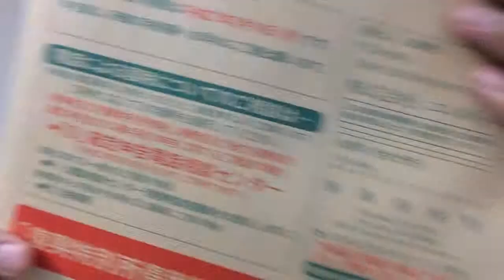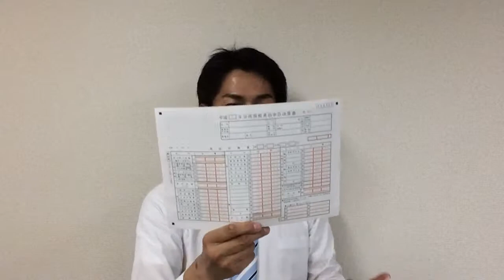申告書 所得税 確定申告 電子申告 税務署 茶封筒 静岡市 税理士 駿河区 相談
税金の申告書には専用の申告書がありまして、その申告書を用いて申告を行います。独自の書式はありません。

その書式について、所得税の申告書を基に説明しています。

公認会計士・税理士、会計・税金、経営、節税、営業・マーケティング支援、資金繰り、年末調整、マイナンバー、イベント・交流会・婚活などについてのお問い合わせ、ご相談は随時受付中です。

営業時間　平日　9:00～17:00。土日祝休。

住所 静岡市駿河区池田616-2 パレス葵102

‹オフィス場所›
東静岡駅徒歩15分。
東静岡駅東側にある陸橋 長沼大橋を南に下り、マクドナルド・ドコモショップのある交差点も南下、2つ目の交差点角にあるドラックストア・ウエルシアの北側にある茶色のマンション。

白岩会計事務所が選ばれる５つの理由

(作成中　2015/10/4時点)

雑誌で紹介されました

作成途中。

白岩会計事務所　代表　白岩俊正
公認会計士・税理士、
売上アップコンサルタント、人脈コネクター
海外ロングステイアドバイザー

★公認会計士・税理士を目指したきっかけは？
以下、動画作成中

★公認会計士・税理士としてうれしかったこと、仕事のやりがい

★経営理念

★独立開業のきっかけは？？

★どんな方がお客様ですか？

★どんな思いで仕事に取り組んでいますか？？

★白岩会計事務所にお仕事をお願いしたい、また相談に乗ってもらいたいと思われる方へ

理念　 “みらいをつくる。みらいのために“

経歴　 1974/2/18生まれ、みずがめ座、O型、
178センチ74キロ(2014年以降太りました。運動不足)
沼津市出身、日本大学三島高校卒
日本大学卒　(国際関係学部。三島市)
既婚、娘1名

趣味 フルマラソン(ベスト5時間)
…といいつつ、3年ほどレース参加なし。ジョギングもできていません。

経歴 2002/10公認会計士試験合格、監査法人トーマツ入社
 2012/10監査法人トーマツ退社。10年在籍
  開業準備、1ヶ月の海外バックパック旅行
 2013/1　独立開業

主催 交流会・イベント多数
 交流会「静岡をアツくする会」
 「静岡 士業の会」
 世界の料理パーティー
 婚活・恋活パーティー
 少人数セミナーほか多数

参加 BNIインフィニティチャプター(ビジネス朝活。毎週火曜日朝、静岡駅北口)

強み 写真映りのよいこと
 人脈が広いこと

目標 2020/7葵タワー19階入居(静岡市の№1オフィスビル)